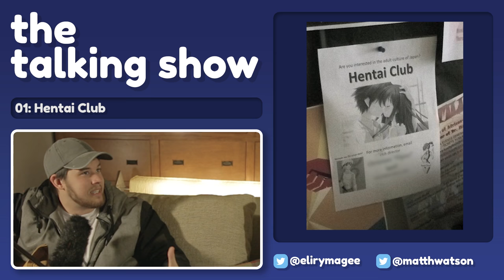Talking Show - Hentai Club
It's the first episode of our new podcast, The Talking Show. In this one we talk about our live show, Apple, and a terrible prank.

SuperMega
USA

▪ Art by @dondorororo